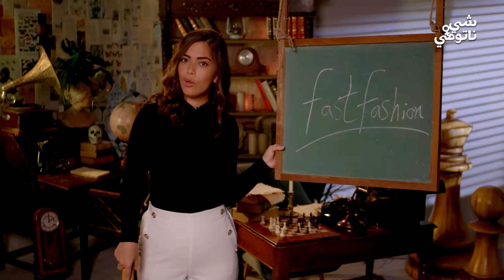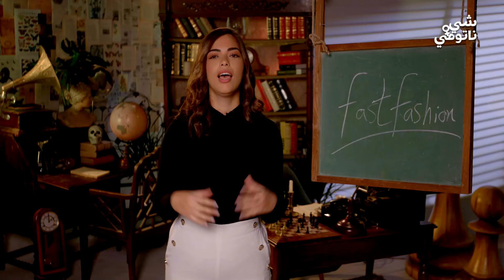هوسك بالتسوّق الإلكتروني قد يدمّر العالم والبيئة. كيف؟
تسوق أونلاين يأخذ من وقتك ومن راتبك الشهري؟ نعم وأنا كذلك! لماذا؟ لأن التسوق أونلاين أصبح هوساً لدينا
ولكن هل تعلمين أنك تدمّرين البيئة حين تقومين بالتسوّق أونلاين؟ شاهدي الحلقة الرابعة من شيناتومي لتعرفي الجواب